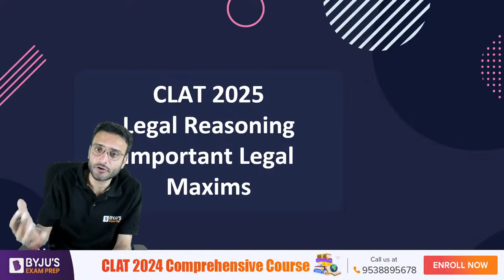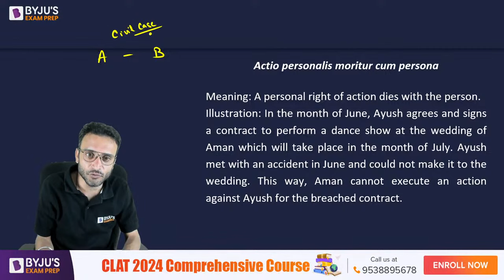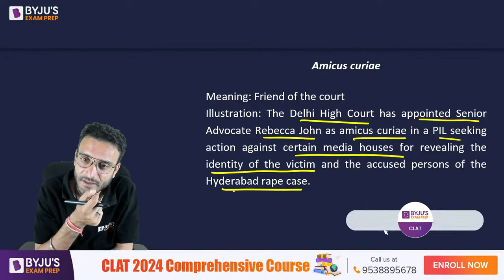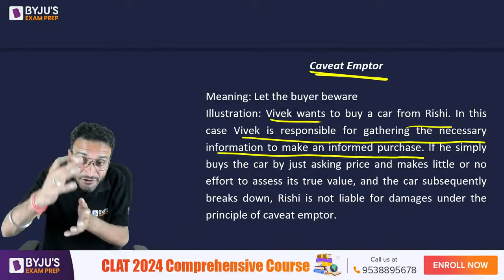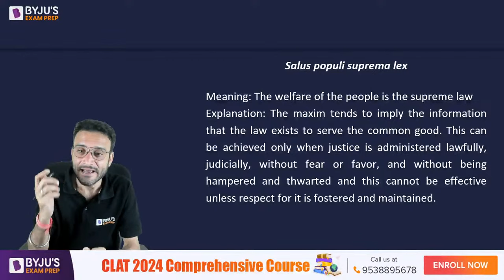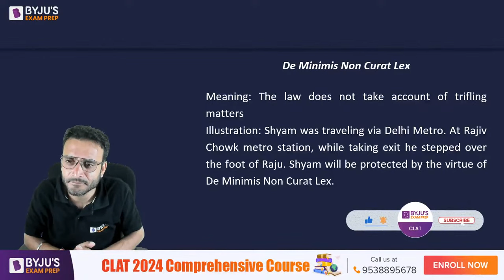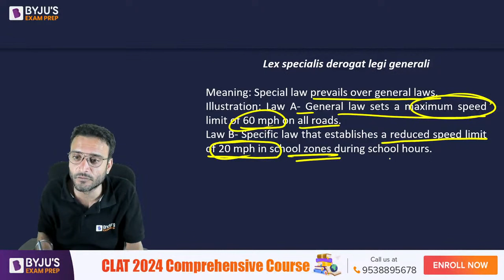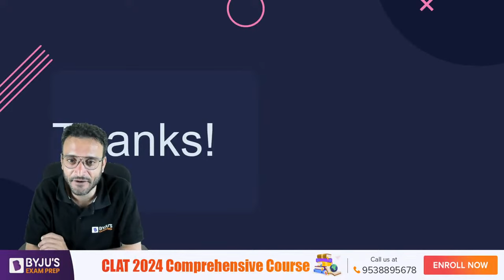Important Legal Terms & Maxims for CLAT | CLAT 2025 Legal Aptitude | BYJU’S Exam Prep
CLAT 2025 Legal Aptitude: Important Legal Terms & Maxims for CLAT Preparation. Legal Maxims are one of the most important topics in CLAT Legal Aptitude. With 6 months to CLAT 2025 Exam, you should now memorize all the important legal maxims for the CLAT Exam to be held in December 2024.

👉 BYJU’S Exam Prep CLAT Free Scholarship Test & win upto 90% Scholarship